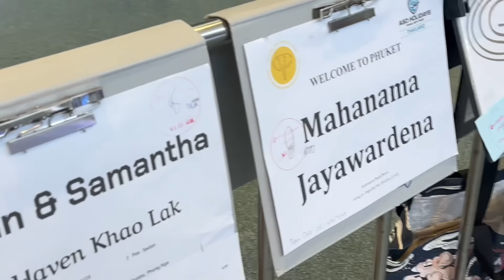එයයි මායී හම්බුන රටට ගියා../ Romantic night🙊 කිඹුල් මස් කෑවා../ kavi vlogs💞